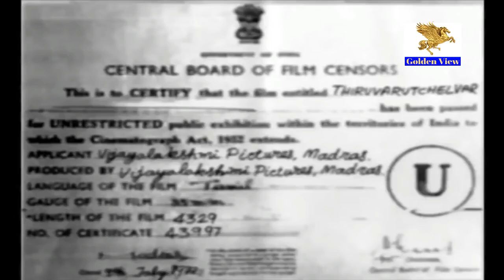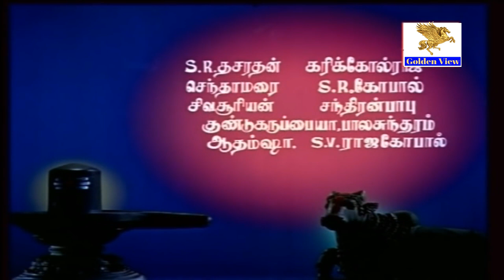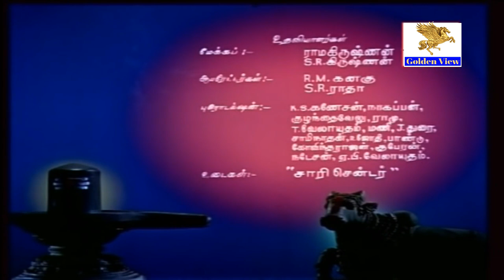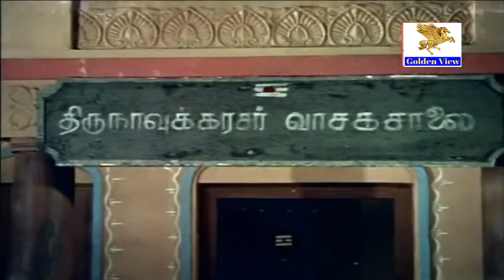திருவருட்ச்செல்வர் Full Movie l Sivaji Ganesan l Gemini Ganesan l Savithri | APN Films Channel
திருவருட்ச்செல்வர் (Thiruvarutchelvar) Superhit Tamil Movie the film stars Sivaji Ganesan, Gemini Ganesan, Savitri and Padmini. Directed & Produced by A P Natarajan. Music composed by K V Mahadevan. The movie was released on 28th July 1967.

Thiruvarutchelvar Movie Details:

Star cast:  Sivaji Ganesan, Gemini Ganesan, Savitri, Padmini in lead roles.
Director: A. P. Nagarajan
Producer: A. P. Nagarajan
Lyrics: Kannadasan
Cinematography: K. S. Prasad
Release date: 28 July 1967